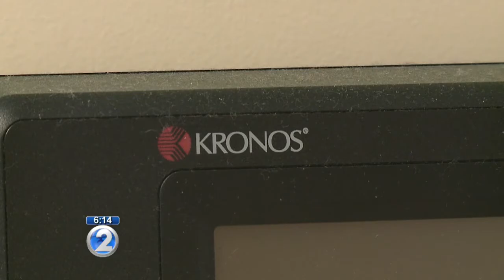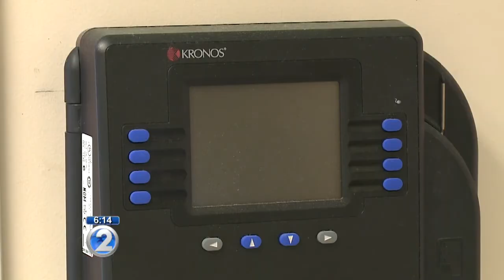Nearly $1 million in DOE time clocks gather dust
Whether it's excessive overtime or timecard fraud, KHON2 has been uncovering a lot of taxpayer waste lately.